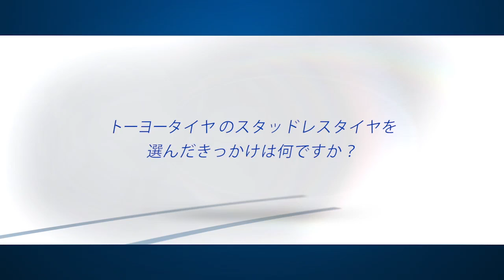TOYO TIRES :TOYO STUDLESS USER'S VOICE（Winter TRANPATH MK4α）札幌市在住 病院勤務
「トーヨータイヤのスタッドレスタイヤを選んだきっかけは何ですか？」
「トーヨータイヤのスタッドレスを信頼しているポイントは何ですか？」
といった質問に答えていただきました。

「TOYO TIRESスタッドレスタイヤ」スペシャルサイトはこちら↓